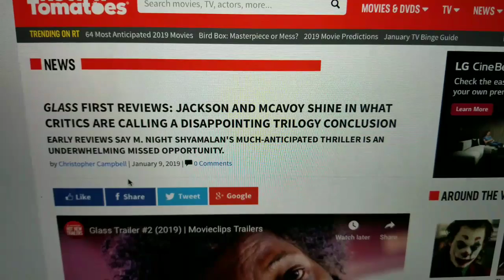Glass Movie Reviews and Reactions are in...